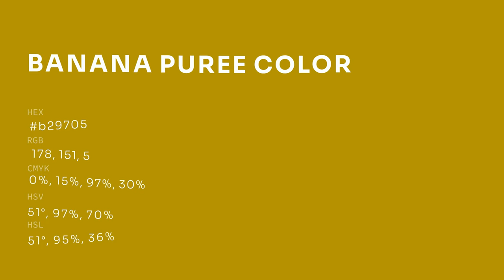Banana Puree color b29705 hex color - Yellow color - Cool color b29705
What color is Banana Puree ? b29705 hex color - Yellow color - Cool color b29705

Hex b29705 Color Code is also known as Banana Puree color.